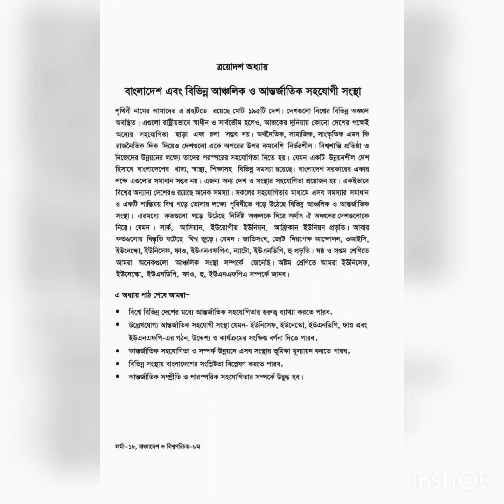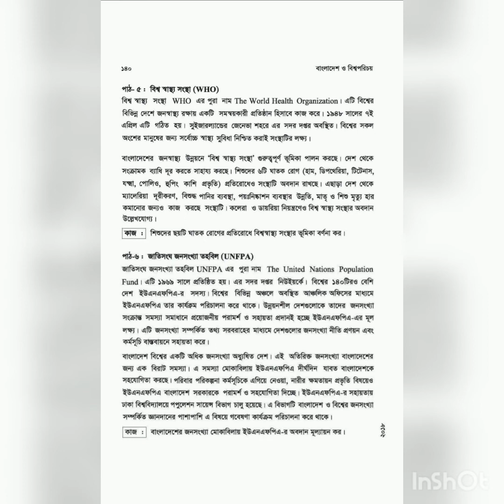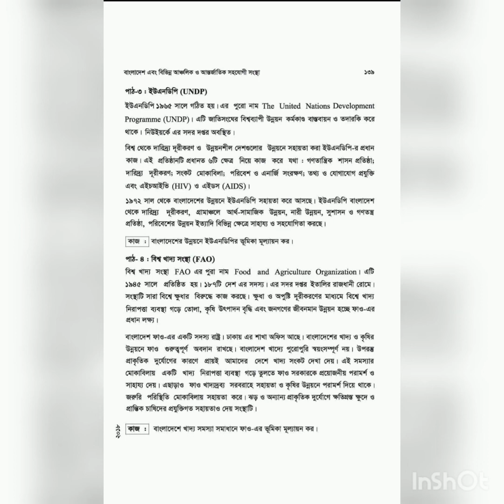class 8 lesson 13 Bangladesh and global studies analysis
class 8
lesson 13